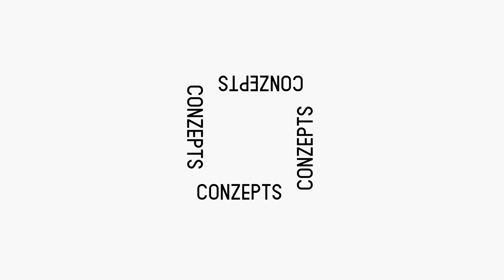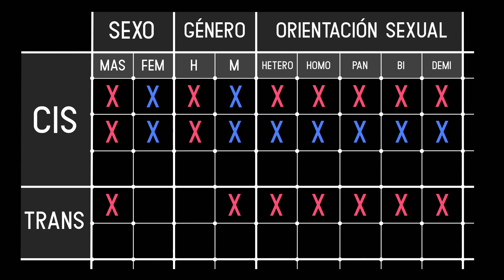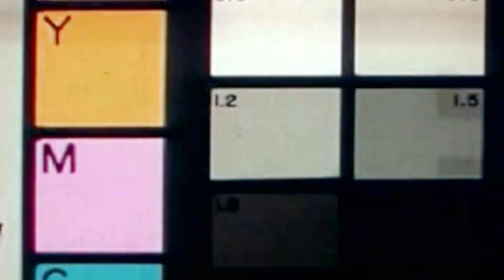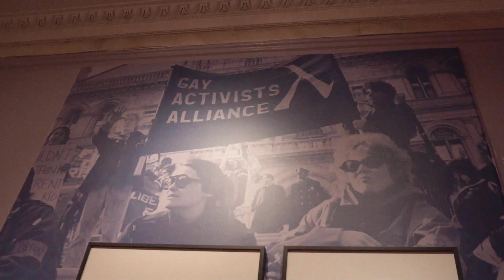¿Cuál es la diferencia entre CIS y TRANS? | Conzepts #3 | Playz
Muchas personas no tienen clara la diferencia entre CISGÉNERO Y TRANSGÉNERO y son términos que resultan básicos para hablar sobre identidad de género. Con la ayuda de colectivos LGTBI+ y expertos en identidad sexual, trataremos todos los aspectos de la diversidad que nos ayuden a entender cuáles son las diferencias.